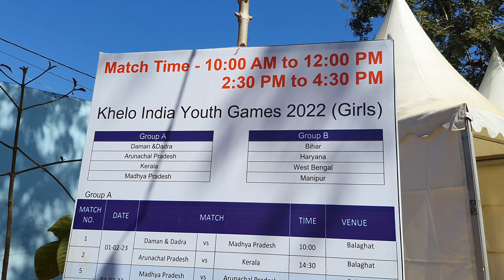Khelo India Youth Games 2022 ll Manipur VS Bihar Football Match ll City's Vlog ll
खेलो इंडिया यूथ गेम्स 2022 बालाघाट मे मणिपुर vs बिहार का फुटबाल मैच

Searching keywords

Khelo india games ho rahe balaghat me khelo india